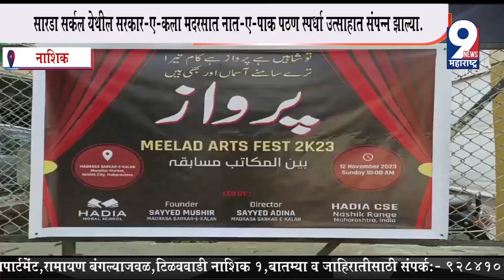Nashik: जागतिक दिव्यांग दिनानिमित्त दीपक बिल्डर्स यांच्यातर्फे ३०० दिव्यांग बांधवाना साहित्य वाटप..!